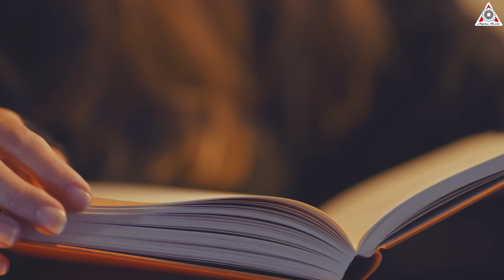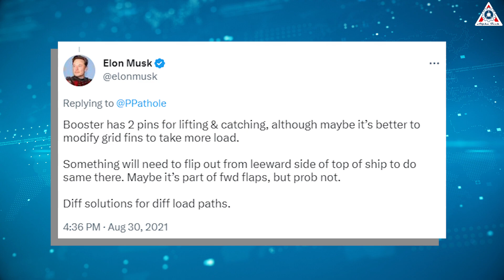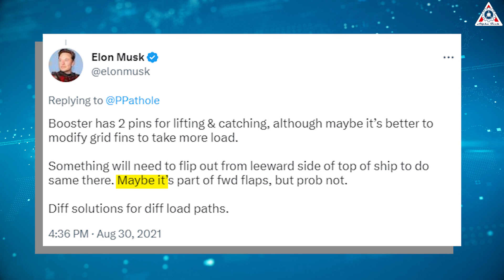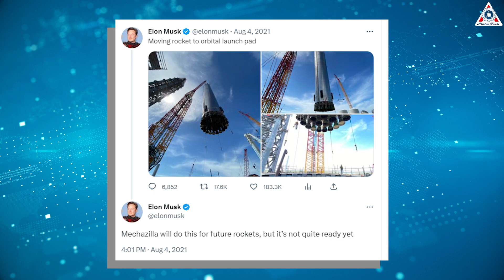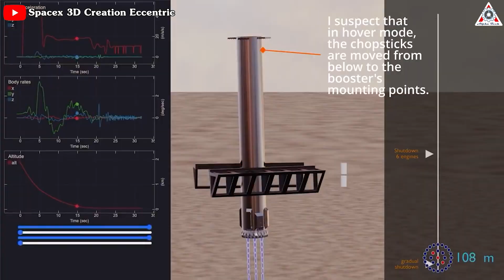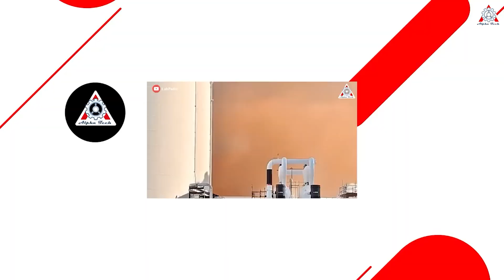SpaceX's Genius solution to save Super Heavy Booster, raptor engines....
SOURCE OF VIDEOS AND IMAGES:

SpaceX's Genius solution to save Super Heavy Booster engines.

Space, WHICH is known for being the riskiest and most difficult area. There are so many challenges associated with spaceflight, including technical, financial, and regulatory hurdles, and so on.
However, its reward return is incredibly huge, with the potential to significantly impact our understanding of the universe and improve life on Earth.
Understand this, Elon Musk's SpaceX is working to overcome these challenges and push the boundaries of what is possible in spaceflight.
The company always tries to find innovative and creative approaches to spaceflight and has developed many groundbreaking solutions to some of the biggest challenges in the industry.